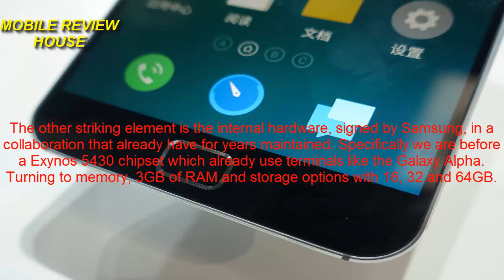Meizu MX4 Pro Review Mobile Smartphone Features Specs 2015 Telephone Phone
The Meizu MX4 Pro is an improvement over the recent Meizu MX4 with a quad HD 5.5 inch screen, rear camera Sony Exmor RS 20.7 megapixels, front camera of 5 megapixels, Eynos octa-core processor and 3GB of RAM 5430.
GENERAL Network GSM 850/900/1800/1900 - HSDPA 850/900/1900/2100 - LTE 1800/2100/2600
Announced 2014, October
Status Available
SIZE Dimensions 150.1 x 77 x 9 mm
1536 x 2560 pixel size, 5.5 inch
 - Screen Gorilla Glass 3
- Fingerprint sensor
- Support multitouch
- Accelerometer sensor for auto-rotate
- Gyroscopic sensor
RINGTONES Type Polyphonic, MP3, WAV
Customization Downloads
Vibration Yes
 - 3.5 mm audio connector
Memory Phonebook Practically unlimited entries and fields, Photo call
Virtually unlimited call log
Card slot No
 - 16GB / 32GB / 64GB internal memory, 3GB RAM
- Processor Exynos 5 Octa 5430 octa-core (Cortex-A15 @ 2GHz + Cortex-A7@1.5GHz x 4 x 4), GPU Mali-T628
If GPRS FEATURES
Data Rate
Flyme OS based on Android OS 4.0 KitKat v4.4
Messaging SMS, MMS, Email, Push Mail, IM
HTML5 browser
Clock Yes
If alarm
If infrared port
Games Yes
Colours Grey, Gold, White
20.7 MP camera, Sony Exmor RS sensor, autofocus, dual LED flash, smile detection, image stabilization, HDR, geo-tagging, video 2160p @ 30fps / 1080p @ 30fps, front camera 5MP 1080p @ 30fps
 - GPS with A-GPS + GLONASS, Beidou
- Digital compass
- EDGE
- 3G HSDPA / HSUPA
- 4G LTE Cat 4.
- Wi-Fi 802.11 a / b / g / n / ac; Wi-Fi Direct; dual band
- MicroUSB 2.0
- NFC
- Active noise cancellation with dedicated mic
- Video player MP4 / H.264 / H.263
- Audio player MP3 / eAAC + / AC3 ​​/ FLAC
- Organizer
- Memo / dialing / voice commands
- Built-in handsfree
- Predictive Text Input
BATTERY Standard, Li-Po 3350 mAh
Stand-by
Talk time